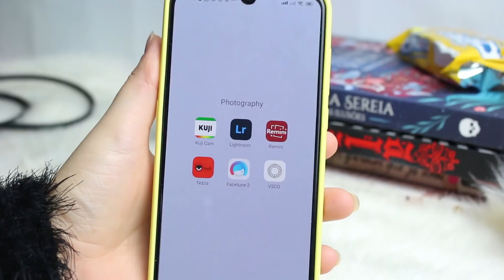COMO EDITO MINHAS FOTOS 2020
Links no comentario

CÂMERAS
• Canon T5i
• Xiaomi Mi9

EDITORES
• Adobe Premiere
• Wondershare Filmora
• After Effects